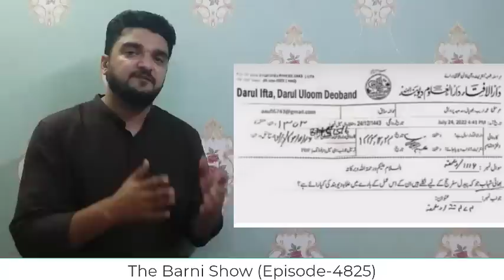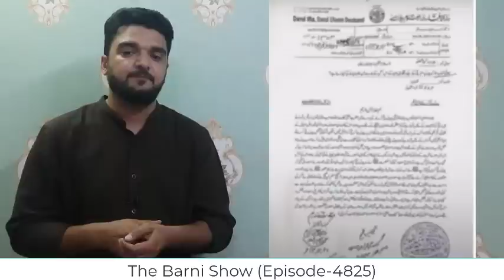पैदल हज यात्रा पर आया फ़तवा; क्या कहा दारुल उलूम देवबंद | The Barni Show | EP-4825